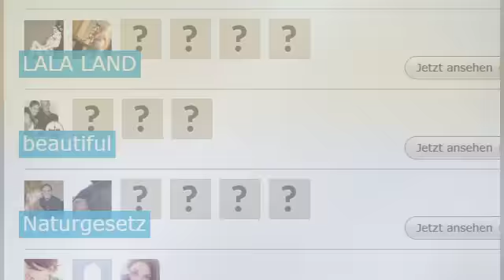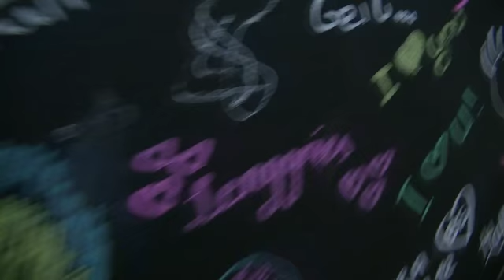Bettbewerb in der Jugendherberge Lenggries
Beim ersten "Bettbewerb" haben wir ein einmaliges Wochenend-Erlebnis in der Jugendherberge Lenggries verlost. Mit über 70 Gewinnern, dem Radiosender ego fm und der Band Phrasenmäher feierten wir die Wiedereröffnung des Hauses in den Alpen. Unser Jugendredakteur Florian war dabei und hat einen Film darüber gemacht.